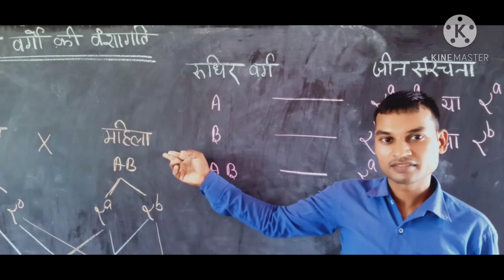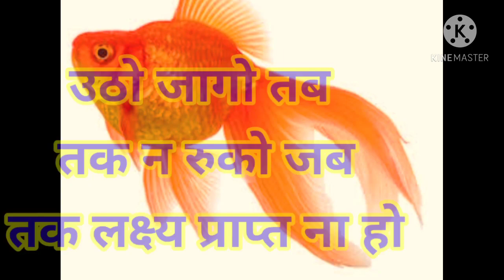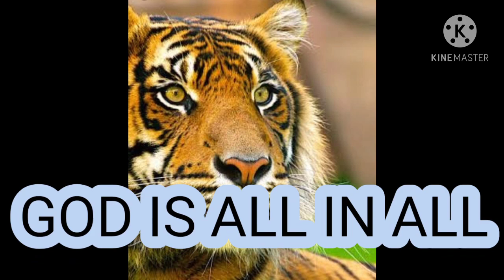best powerful motivation#lkofficial life changing motivation#hard working motivation#motivation#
in this video we study about this video is
 very motivated for students total human that is very nervous in your golf and target due to less facilities then I ask them don't worry don't care air anything.
English video in this video bi study are I know about out alpas parvat and Napoleon which per judge a large army army military force which goes to to victory on the alphas mountain and story of Henry and wright Brothers which is creature are are flight

most powerful motivational with motivate to all over the world motivation means very excitement to do anything. self motivation is base strong and.